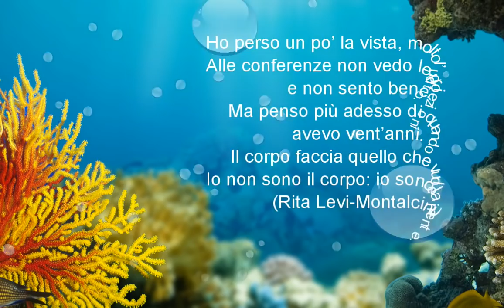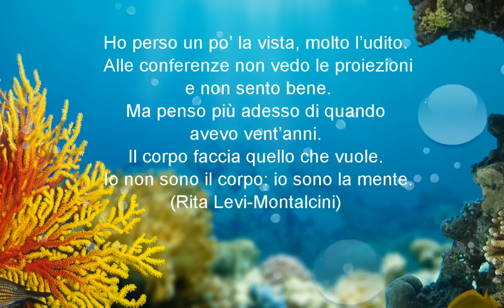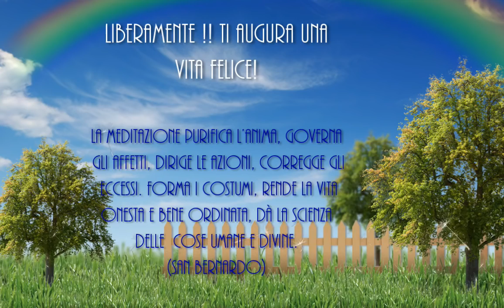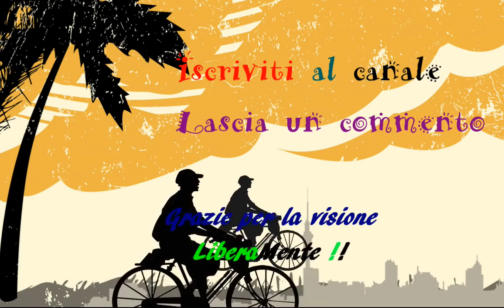Musica per Eliminare Blocchi Energetici e Attivare il Potere Creativo della Mente